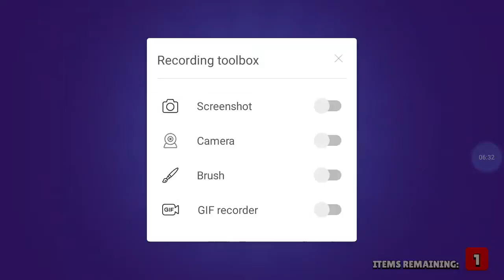Novi brawler Gene u Brawl Starsu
Pogledaj te pesmu od mece ljepak je